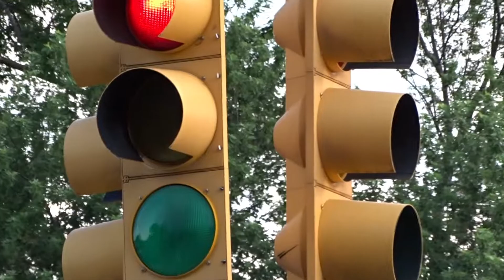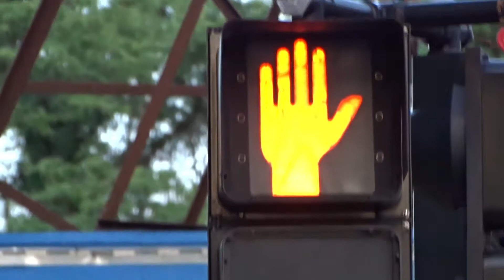Traffic Lights And Flashing Crosswalk Signals | Grand River & Warwick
The intersection of Grand River Avenue & Warwick Street in Detroit, MI, 48223, still features an older traffic light configuration with flashing crosswalk signals. This setup, which has been in place for years, maintains incandescent-style pedestrian signals, a design once common throughout Detroit before modern upgrades.

🛣️ Nearby Streets:
West Outer Drive – A major roadway looping through Detroit.

Lahser Road – A key north-south corridor connecting neighborhoods.

Fenkell Avenue (5 Mile Road) – Running parallel to Grand River, serving businesses and commuters.

Evergreen Road – A significant arterial road supporting local traffic.

🏙️ Neighborhood Highlights:
Located in Detroit’s west side, this intersection serves both residential and commercial traffic. The flashing crosswalk signals at this location were designed to assist pedestrians in crossing safely, but the older configuration lacks modern countdown timers.

🚧 Citywide Improvements:
This intersection has recently been upgraded as part of Detroit’s traffic signal modernization efforts, bringing:
✅ New LED traffic light replacements for improved visibility
✅ Countdown pedestrian signals for safer crossings
✅ Updated mass arms for better traffic control